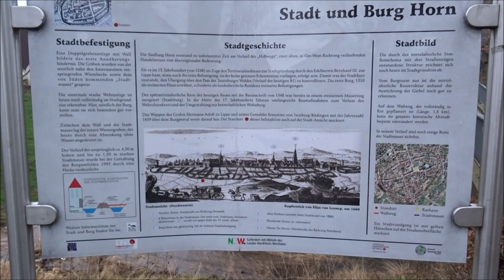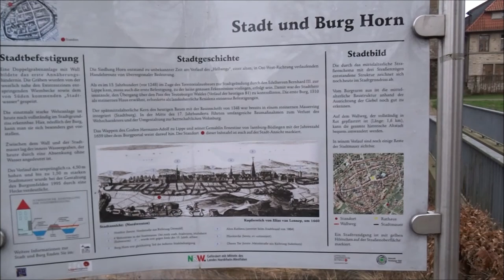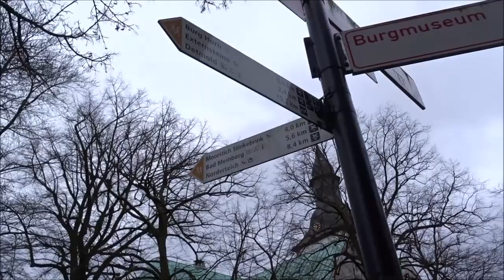Kurztrip Horn Bad Meinberg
Ich habe hier das erste mal der Monetaresirung zugestimmt um es zu testen falls Werbung erscheinen sollte und die störend sein sollte bitte ich dies zu entschuldigen . Liebe Grüße euer Markus